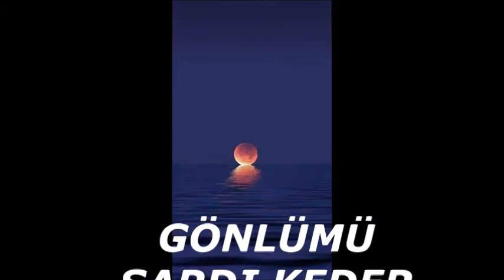ŞENEL ÖNALDI - GÖNLÜMÜ SARDI KEDER - Söz: ALİ ERGİN - Beste: ŞENEL ÖNALDI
GÖNLÜMÜ SARDI KEDER
                      Ali Ergin
Ben sevmeni beklerken
Bize kahretti kader
Kurtuluş yok zulmünden
GÖNLÜMÜ SARDI KEDER

Aklımı baştan aldın
Dertleri bana sardın
Söyle! Nerede kaldın?
GÖNLÜMÜ SARDI KEDER

Peşinden koşa-koşa
Yaz günüm döndü kışa
Bir ömür geçti boşa
GÖNLÜMÜ SARDI KEDER

Zehrini içiyorum
Kendimden geçiyorum
Kahrından ölüyorum
GÖNLÜMÜ SARDI KEDER